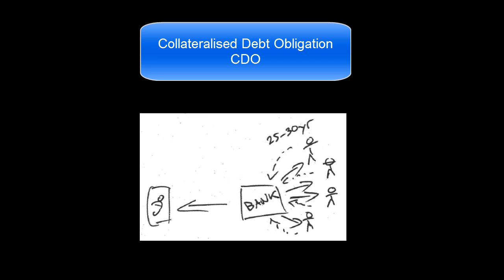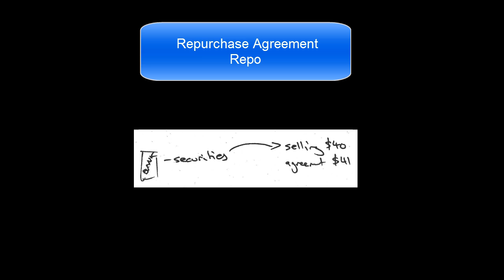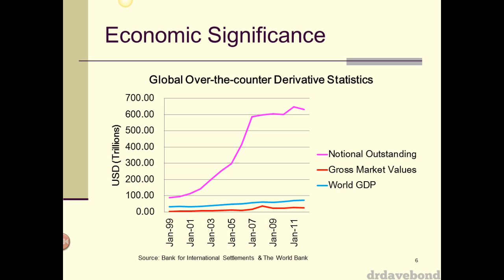Accounting for Financial Instruments - Part 2/11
This is a recording of a lecture presented on the 11th of October 2013. It covers the basic accounting for financial instruments pursuant to AASB 7, 9, 132 and 139 (equivalent to IFRS 7, IFRS 9, IAS 32 and IAS 39 respectively)